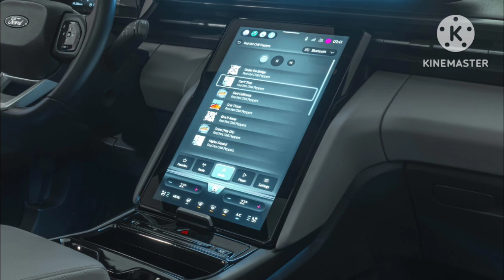ford explorer 2024 | ford explorer 2024 hybrid | ford explorer 2024 interior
Description:

Engine
Engine Specifications
2.3L EcoBoost® I-4
Drive type Rear-wheel drive with available intelligent four-wheel drive
Engine type 2.3L Turbocharged, Direct Injection Ti-VCT EcoBoost® I-4
Transmission 10-speed automatic (select shift capability available on Timberline)